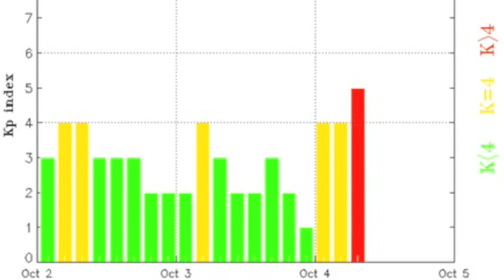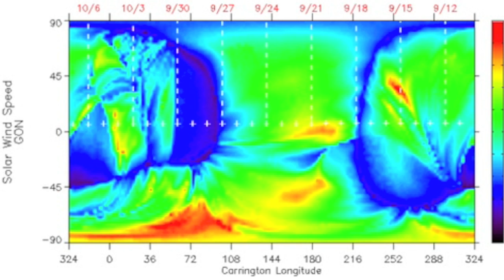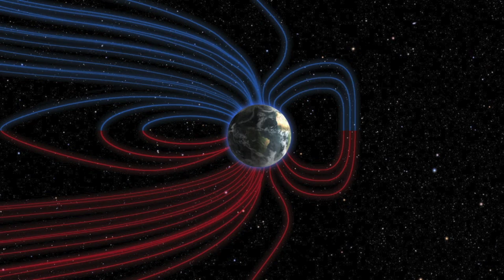Magnetic Storm, Global Update | S0 News October 4, 2015